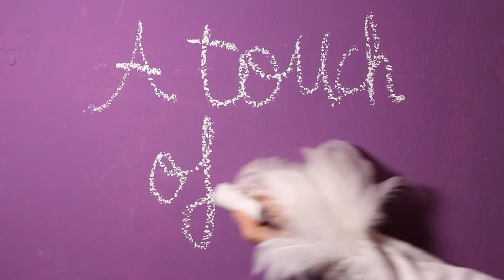A Touch of White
This episode is about the power of white, about the smart use of white. Because white is a force, could be a useful tool if you know its One Big secret. Find it out, now!